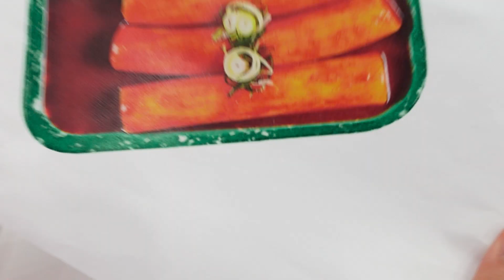MUKBANG 대왕 가래떡 떡볶이 불닭볶음면 대왕치즈 먹방! Giant CHEESE FIRE NOODLES AND Spicy Tteokbokki 티미 TIMI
티미와 함께 먹고 놀고 즐겨요 : )
Let's eat, play and enjoy together with TIMI  : )